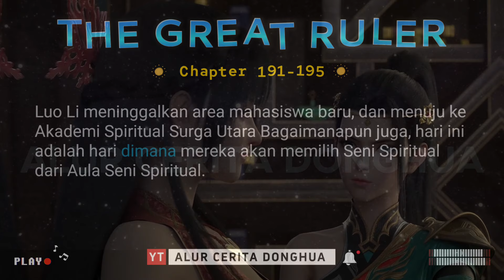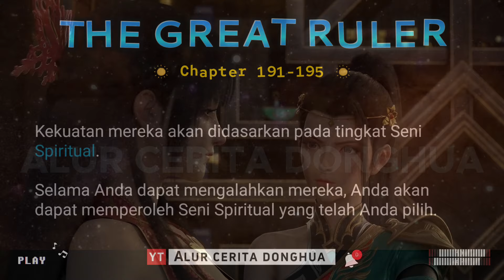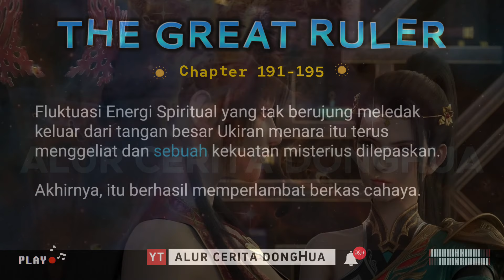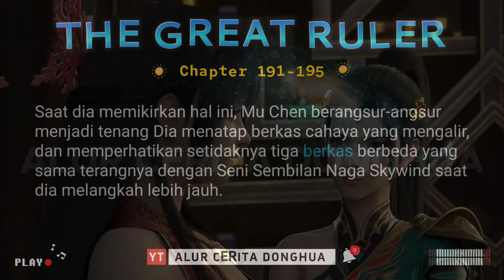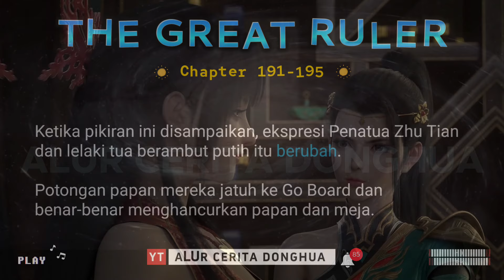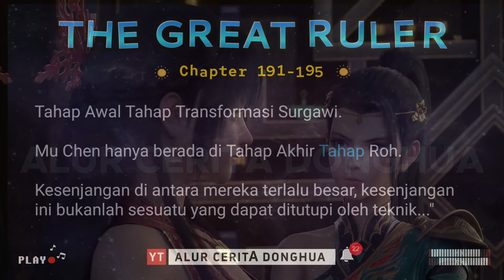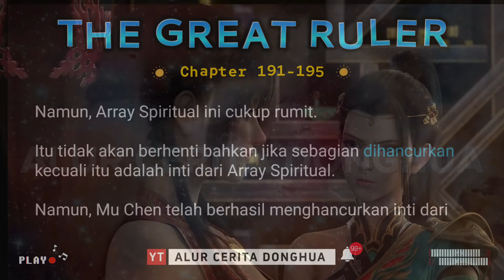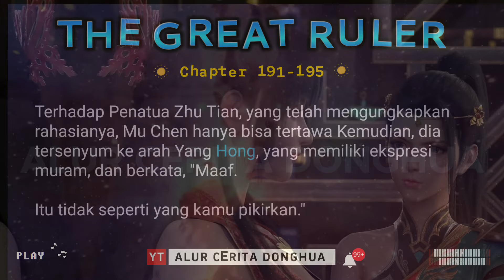The Great Ruler 191-195 | TGR Da Zhu Zai 大主宰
The Great Ruler Bab 191-195 Penguasa Agung TGR versi Novel | Da Zhu Zai 大主宰

Episode 191: Aula Seni Spiritual
Episode 192 : Memilih Seni Spiritual
Episode 193 : Kitab Suci Rasi Bintang Empat Dewa
Episode 194: Pelindung
Episode 195 : Trick

1. Sensing Spiritual ( Merasakan Spiritual )
2. Spiritual Movement ( Gerakan Spiritual )
3. Spiritual Rotation ( Rotasi Spiritual )
4. Spirit ( Roh )
5. Heavenly Fusion ( Fusi Surgawi )
6. Heavenly Transformation ( Transformasi Surgawi )
7. Heavenly Completion ( Penyelesaian Surgawi )
8. Three Sovereign Disasters ( Tiga Kesengsaraan Penguasa )
9. Sovereign ( Penguasa )
10. Earth Sovereign ( Penguasa Bumi )
11. Heavenly Sovereign ( Penguasa Surgawi )
12. Ranker ( Serdadu )
13. The Great Ruler ( Penguasa Agung )

1. Sensing Spiritual ➡️
2. Gerakan Spiritual / Spiritual Movement ➡️ ⭐️Tahap Awal ⭐️Tahap Menengah ⭐️Tahap Akhir
3. Rotasi Spiritual / Spiritual Rotation ➡️ ⭐️Tahap Awal ⭐️Tahap Menengah ⭐️Tahap Akhir
4. Roh / Spirit ➡️ ⭐️Tahap Awal ⭐️Tahap Menengah ⭐️Tahap Akhir
5. Fusi Surgawi / Heavenly Fusion  ➡️ ⭐️Tahap Awal ⭐️Tahap Menengah ⭐️Tahap Akhir ⭐️Transpormasi Semu Surgawi
6. Transformasi Surgawi / Heavenly Transformation ➡️ ⭐️Tahap Awal ⭐️Tahap Menengah ⭐️Tahap Akhir
7. Penyempurnaan Surgawi / Heavenly Completion ➡️ ⭐️Tahap Awal ⭐️Tahap Menengah ⭐️Tahap Akhir
8. Tiga Bencana Besar / Three Sovereigh Disasters ➡️ ⭐️Bencana Tubuh Manusia ⭐️Bencana Energi Spiritual ⭐️Bencana Roh – Kelas 1– Kelas 2– Kelas 3
9. Sovereign ➡️ ⭐️Kelas 1 ⭐️Kelas 2 ⭐️Kelas 3 ⭐️Kelas 4 ⭐️Kelas 5 ⭐️Kelas 6 ⭐️Kelas 7 ⭐️Kelas 8 ⭐️Kelas 9 (Setiap Terbagi Kedalam Awal-Menegah-Akhir)
10. Earth Sovereign  ➡️ ⭐️Lebih Kecil ⭐️Lebih Besar ⭐️Disempurnakan
11. Penguasa Surgawi / Heavenly Sovereign ➡️ ⭐️Tingkat Roh ⭐️Tingkat Abadi ⭐️Tingkat Suci (Setiap Terbagi Kedalam Awal-Menegah-Akhir)
12. Ranker
13. Penguasa Agung / The Great Ruler